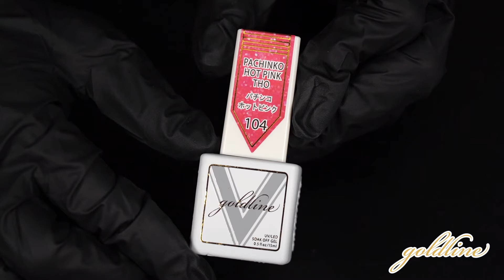#104 PACHINKI HOT PINK THO VETRO GOLDLINE GEL POLISH SWATCH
VETRO GOLDLINE GEL POLISH

Follow our INSTAGRAM for our FLASH DEALS ?

All products used in the video can be purchased @